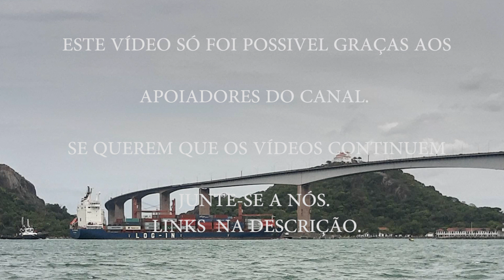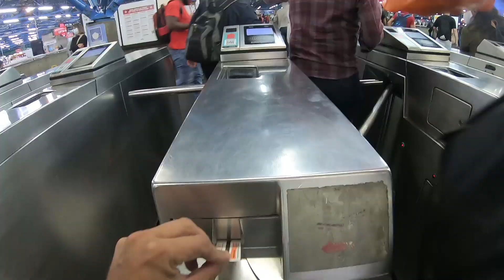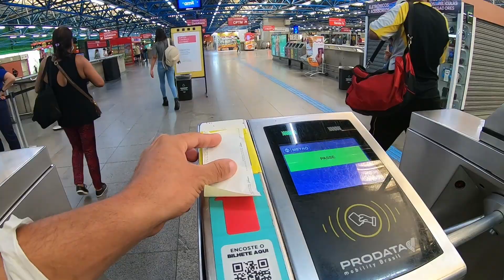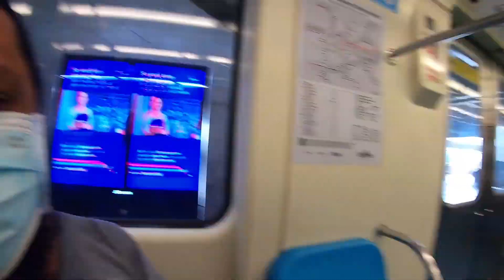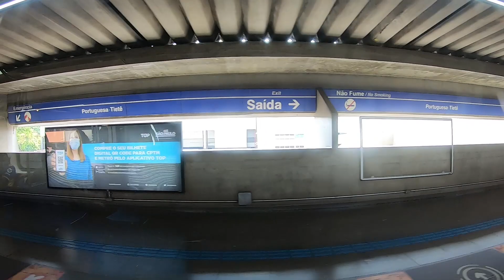Sufoco nos trem em São Paulo. Saiba como andar de trem na capital de SP.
Hoje vou mostrar minha aventura andando de trem na capital de São Paulo.
Peguei o trem e metrô no horário do rush e peguei o trem e metro em um fim de semana super tranquilo.

Estamos em: São Paulo - SP

Seja apoiador do projeto viagens do Roger. Você tem varias maneiras de nos ajudar a gerar mais conteúdos:

2° - PIC PAY : @Viagensdoroger
4° - PIC PAY assinaturas: @viagensdorogeryt

Mas se você  não tem condição de nos ajudar, não se preocupe. Bastar assistir os vídeos até o final, curtir e comentar. Ajuda muito.